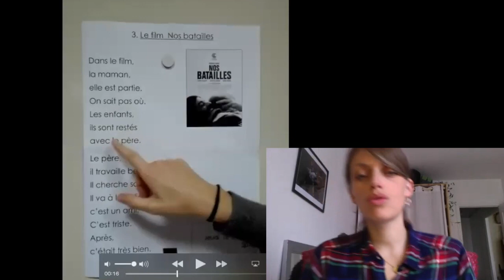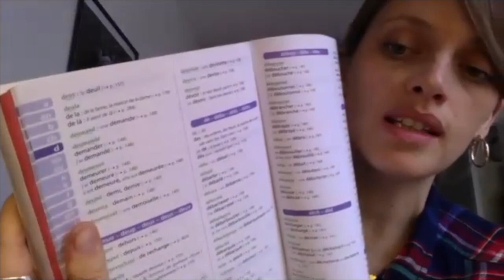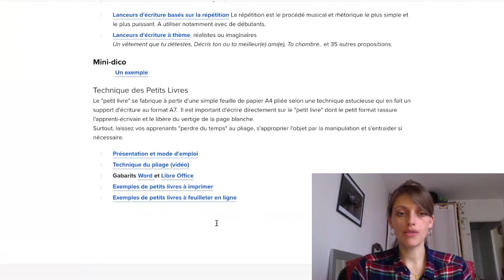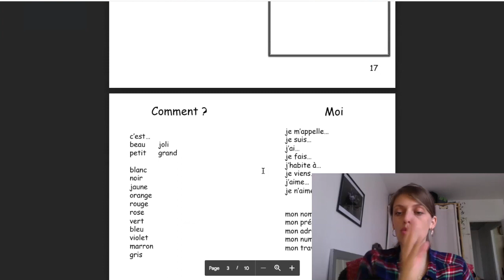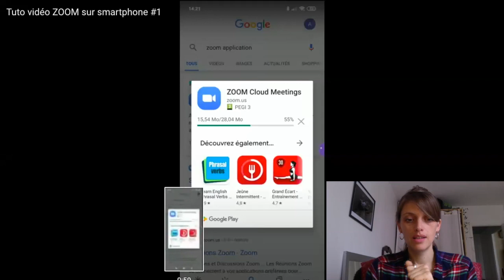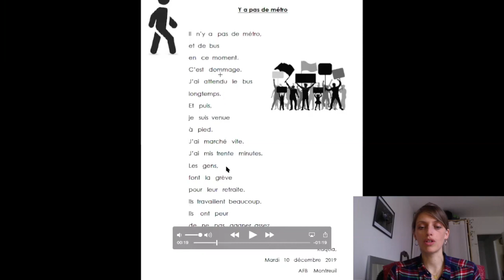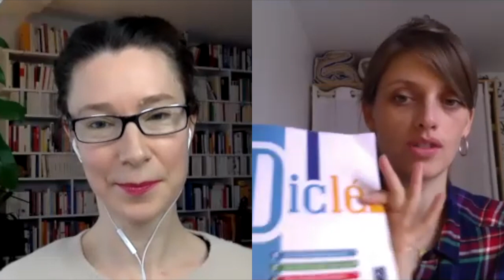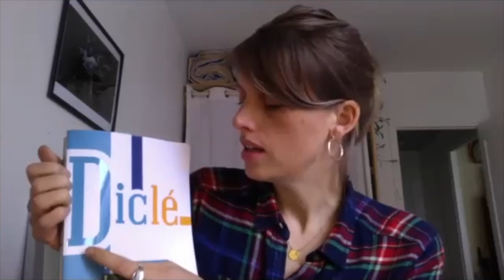FLE pour publics peu ou pas alphabétisés avec Alice Lenesley (Paroles d'expert.e.s)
Voici les liens utiles :
- Le site du secteur FLE / Alphabétisation du mouvement Freinet (rubriques utiles pour les peu/pas scolarisés : PLUS / expression écrite / productions d'apprenants)
- Le Diclé, dictionnaire pour personnes en apprentissage de l'écrit (et même pour les niveaux débutants en FLE)
- La MNLE, Méthode Naturelle de Lecture et d'Ecriture = méthode d'alphabétisation pour adultes, pédagogie Freinet